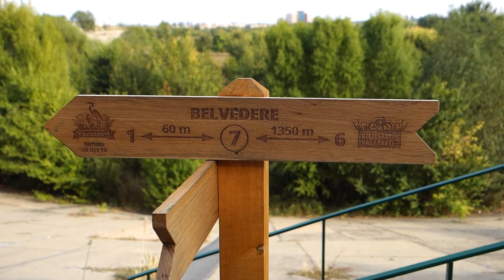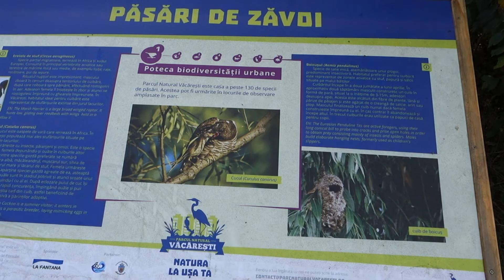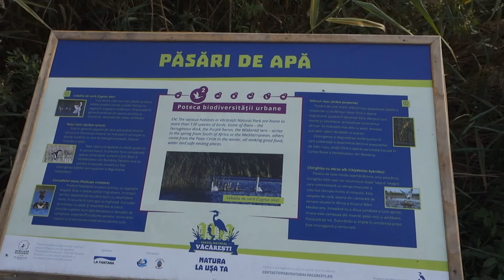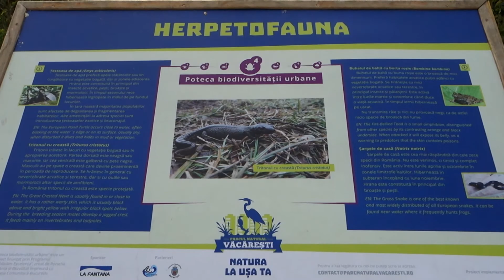DELTA VACARESTI TOAMNA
o dezamagire, doar scaieti si boschete...